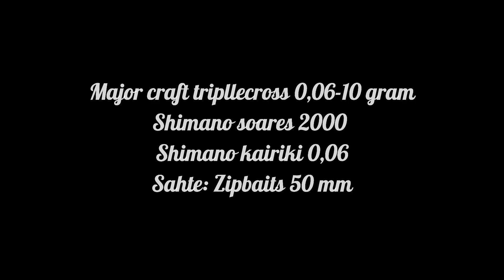Sea bass levrek avı bol aksiyonlu ( lrf & wtd )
Videoda da duyacağınız gibi makinayı suya düşürdüğüm için çok ses çıkarıyordu. Bu problemimi izmir kemeraltın da Ufuk atıcı abim sayesinde giderildi. Kendisine hoş sohbeti ve misafir pervelliğinden dolayı çok teşekkür ederim. Kesinlikle herkese tavsiye ederim .

Bu tarz videoların devamı için beğeni ve yorumlarınız çok değerli benim için.
Herkese teşekkür ederim .

İyi seyirler